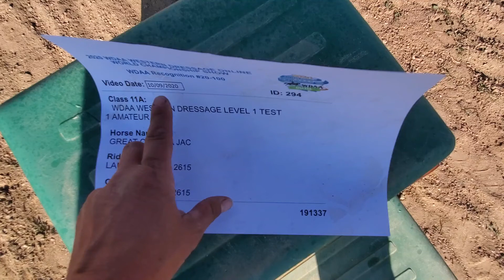Level1Test1 WDAA2020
Western Dressage Lebel 1 Test 1 for submission to the WDAA world show, 2020
Lana Horton on Cookie - Great Corona Jac